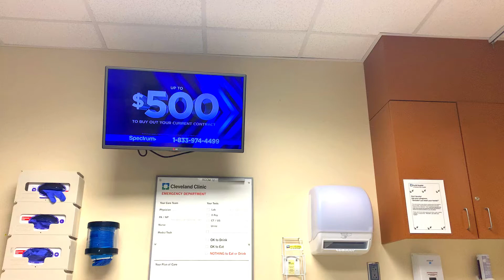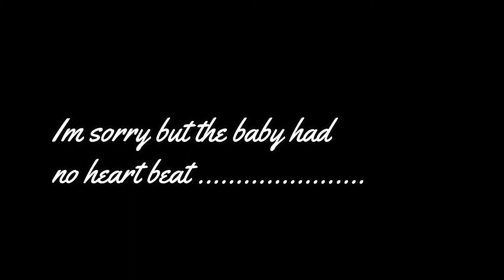HEARTBREAKING NEWS ABOUT OUR BABY ....VERY EMOTIONAL💔 [blacklove_ent]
WE APPRECIATE ALL THE LOVE... WE ARE VERY UPSET...